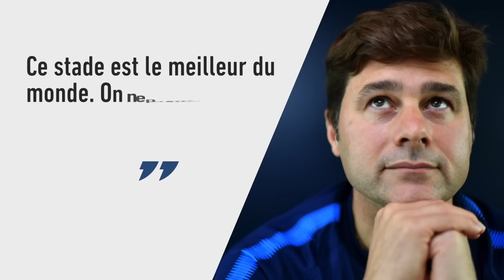Tottenham inaugure son nouveau stade - Foot - ANG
Après trois ans de travaux et de délocalisations à Wembley, les Spurs sont de retour chez eux.